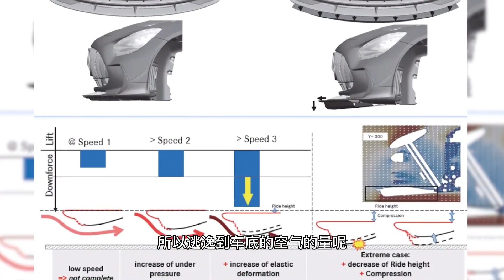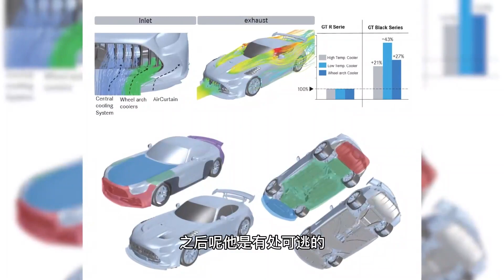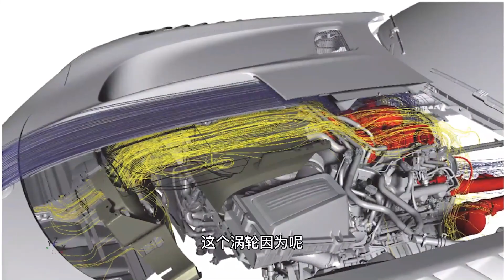目前地表最快量产车？368万的最新AMG GT Black Series快在哪【曾颖卓车评】